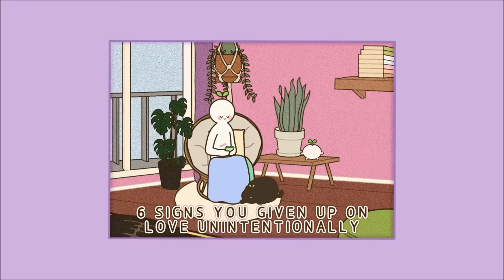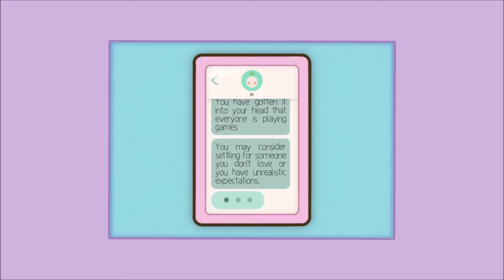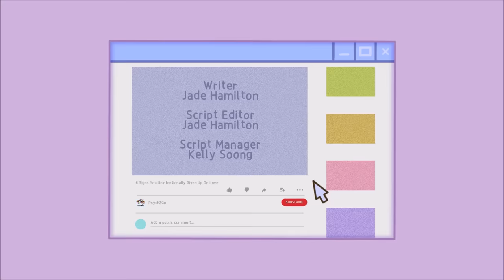6 Signs You've Given Up On Love Unintentionally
Have you ever wondered why is dating so difficult? Or feel like no matter how hard you try, you cannot seem to get lucky in love? If you have had bad experiences trying to pursue romantic relationships, it may feel like the best thing to do is to throw the towel in, give up on love and save yourself the heartache. Dating can be a scary experience; being vulnerable is not always something that sits well with us as humans and we can be avoidant when it comes to finding a romantic partner. To help you explore further, here are a few signs you might've given up on love unintentionally.

Did you know that there are a few types of love, but only one lasts a lifetime? Curious to know?

Writer: Jade Hamilton
Script Editor: Morgan Franz
Script Manager: Kelly Soong
VO: Amanda Silvera
Animator: Nhi Nguyen (new animator)
YouTube Manager: Cindy Cheong

10 Signs You’ve Accidentally Given Up On Love. (2016, January 25). Bolde.